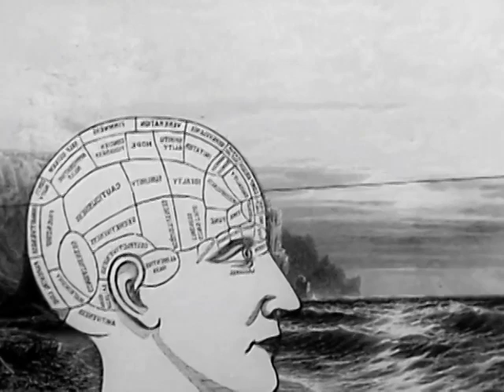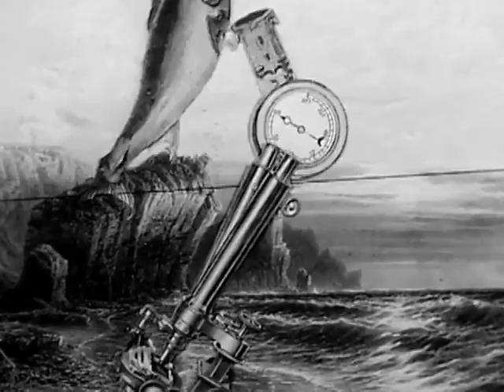Cassegrain & Tin Man - Carnal [KILLEKILL 008]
please support the artists and the label and buy the music, if you like it: